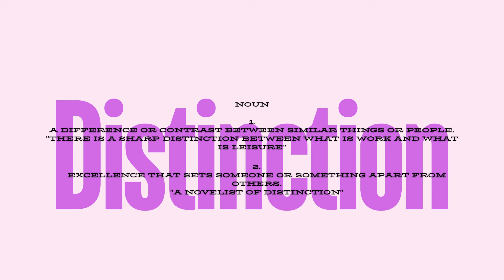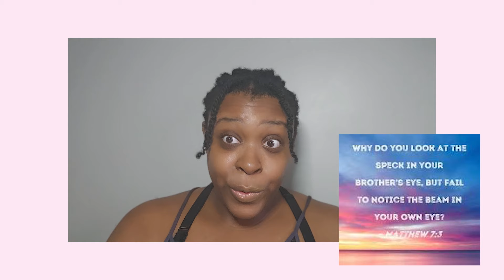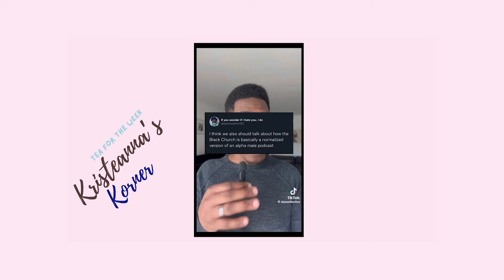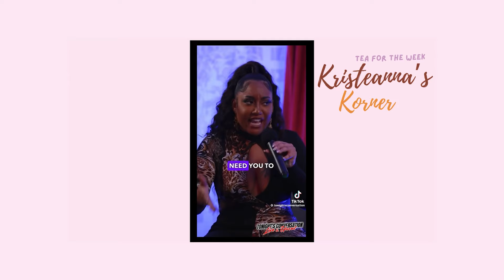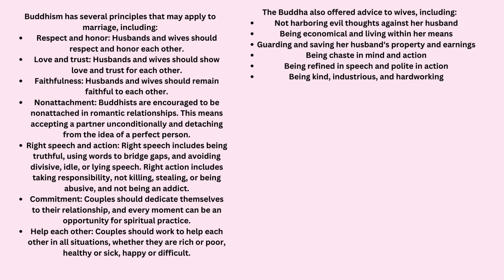Unifiedly Divided| The War between Men Vs. Women| TFW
Hi loves!

My K-vibe tribe,
Your herbal tea delivered verbally (tea for the week TFW). I hope you are all living your best lives and enjoying your adventure of you. This is a topic that has been on my heart to release, and in this  divinely guided message, I pray you find peace in it.

This is what the answer I have been given after asking the question within my spirit. After extensive research, praying, fasting, and meditating I have finally been release toe share this.

Unifiedly Divided explores the war between men and women and offers a divinely guided answer to remedy the conflict. Learn how to build a strong foundation for relationships for successful relationships in this thought-provoking video. Discover the divinely guided answer to this age-old question.
Tune in for insights on how to remedy the divide and find unity in relationships.

more on Tiktok @kristenkristeanna ...yes it's here!😂

00:00:00 Introduction
00:01:21 Disclaimer
00:03:04 the bases of the issue
00:05:04 Disclaimer
00:07:56 The purpose of the war
00:12:06 Uncommon sense
00:13:56 what is fueling the war
00:15:33 Do you see the real goal
00:15:51 evidence of the war
00:20:47 who this is for
00:24:01 how we got here
00:28:49 why both sides are important
00:39:28 the garden and gardener analogy
00:45:02 How relationship unions were created
00:50:42 The modern union/relationship structure
00:55:32 the union across religions
01:02:58 The masculine
01:06:29 with great power there's greater responsibility
01:09:00 addressing submission
01:15:45 The Feminine
01:24:49 How to keep the honeymoon stage
01:29:33 The foundation
01:34:53 Final disclaimer
01:36:26 In conclusion